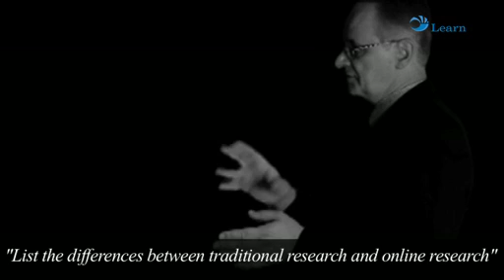15.1 Differences between traditional & online research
Online techniques include Computer Assisted Web Interviewing (CAWI), Computer Assisted Mobile Interviewing (CAMI), audience response systems (ARS) and netnography. Online research is generally restricted to populations who have access and good sample sources are often unavailable. Traditional researchers have more control over the interview situation; the fieldwork period is longer so the publication of results is delayed. A major difference is the cost, traditional method costs increases as sample size increases, but large online samples cost no more than small samples